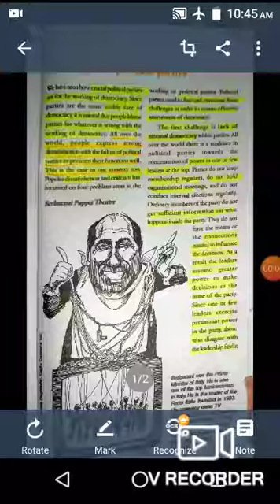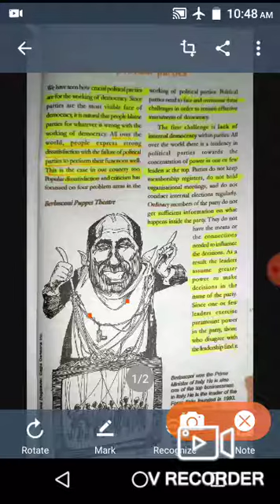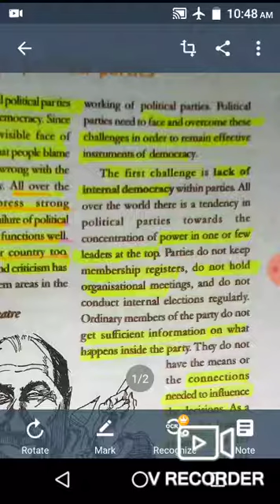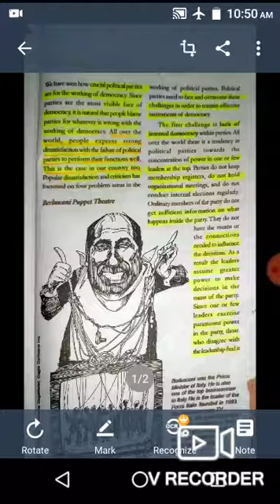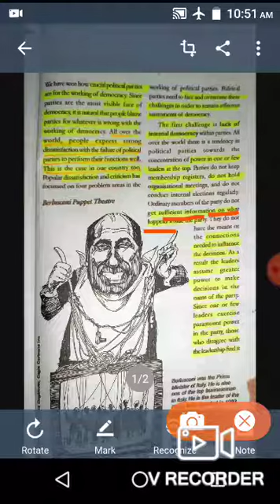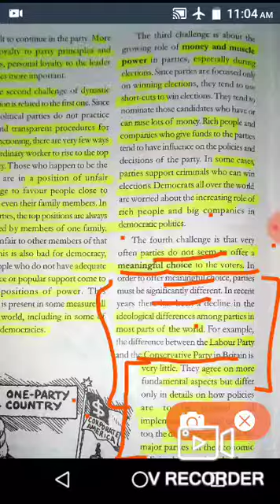Challenge to political parties